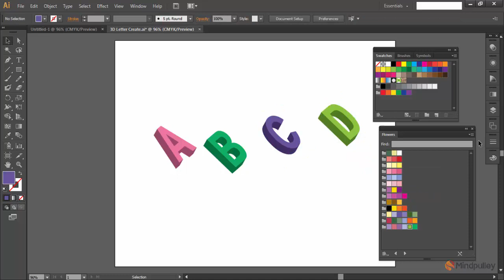058 Working with color libraries - Adobe Illustrator Tutorials For Beginners to Advanced